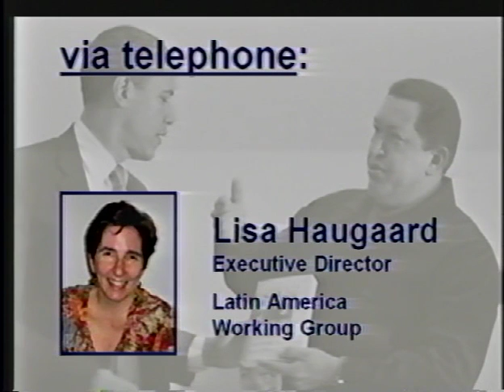International Focus: Año Uno: Obama and Latin America 1/24/10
On this episode of International Focus Lisa Haugaard of Latin America Working Group and Aims McGuinness, Associate Professor of History at UW-Milwaukee join Doug Savage, Assistant Director of the Institute of World Affairs to discuss Obama and Latin America.